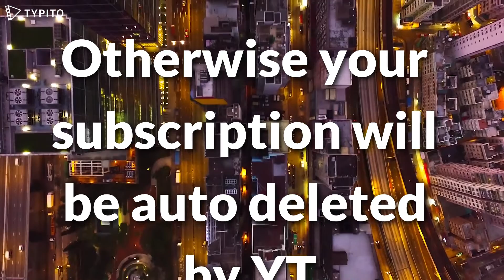Please Watch One Video In Full Before Subscribing. Thanks very much.